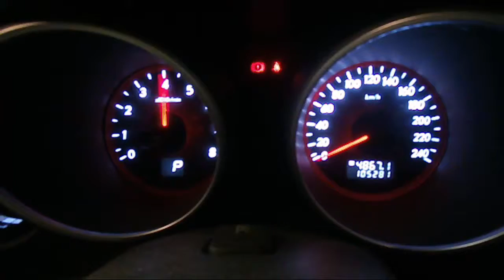WRECKING 2008 SUBARU TRIBECA 3.6 (C15831)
We are currently wrecking this 2008 SUBARU TRIBECA 3.6 (STOCK C15831).